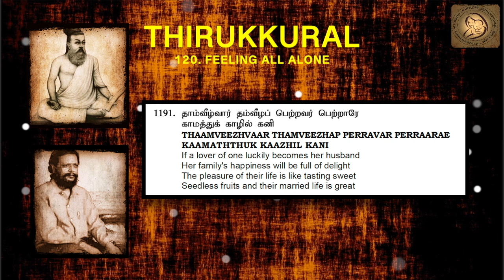Thirukkural in English - Chapter 120 - FEELING ALL ALONE 1191